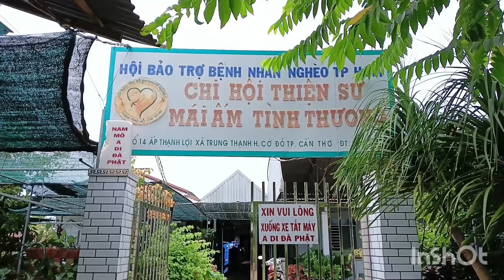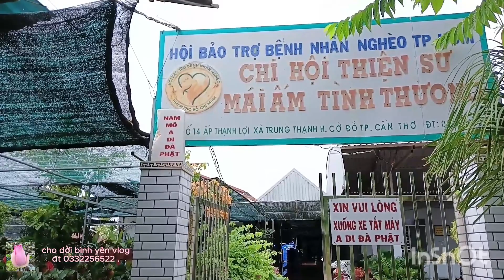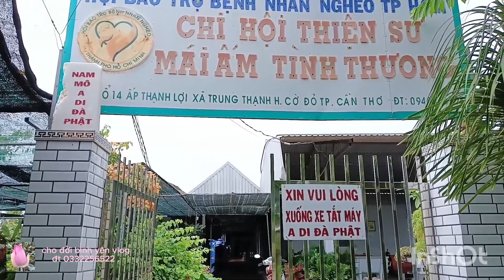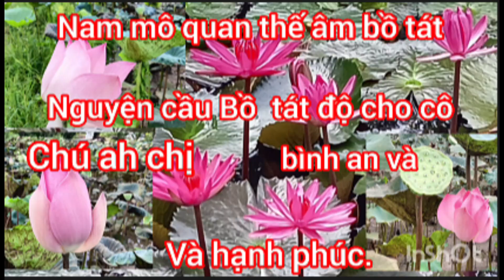mái ấm tình thương huyện cờ đỏ tpct cô sáu nga !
cho đời bình yên vlog ,

kính chào quý cô chú anh chị đây là một kênh đi giúp đỡ mọi người trong hoàn cảnh khó khăn mong Cô Chú Anh Chị hãy chung tay với mình bằng cách bắm like và đăng ký kênh để mình có động lực giúp đỡ nhiều người hơn nữa chân thành cảm ơn xin chúc quý anh chị thật nhiều sức khỏe
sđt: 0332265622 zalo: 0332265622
Cho đời bình yên xin cảm ơn Cô chú anh chị đã xem video của mình có gì sơ xót xin bỏ qua CHO ĐỜI an vui youtube đây là kênh cũ
Cho đời bình yên vlog Youtube kênh mới